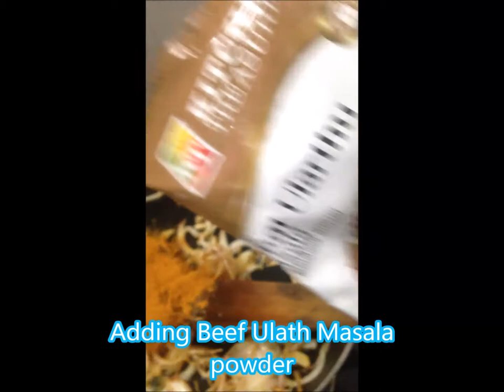Instant Chapathi & Beef Ulath Curry